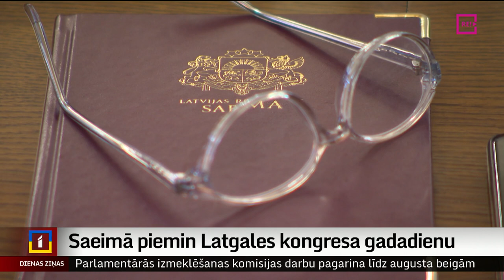Saeimā piemin Latgales kongresa gadadienu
Šodien aprit 106 gadi kopš vēsturiskā Latgales kongresa sanākšanas. Kongresa, kura lēmums deva pamatu tādas Latvijas valsts dibināšanai, kādā dzīvojam šodien. Vēsturiskais notikums tika atzīmēts īpaši sasauktā Saeimas ārkārtas sēdē ar valsts augstāko amatpersonu dalību un Latgales karoga svinīgu pasniegšanu. Turpina  Madara Līcīte.